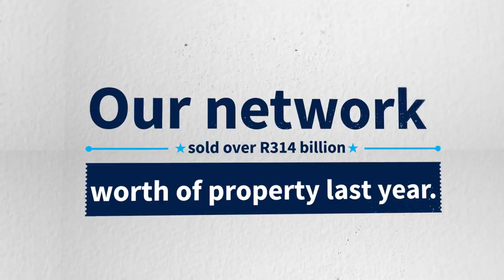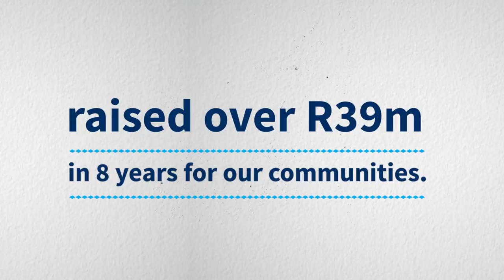Harcourts International Facts 2016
Here are the latest Harcourts International facts. Harcourts is achieving incredible results in our industry world wide, all this while giving back to the communities we work in.